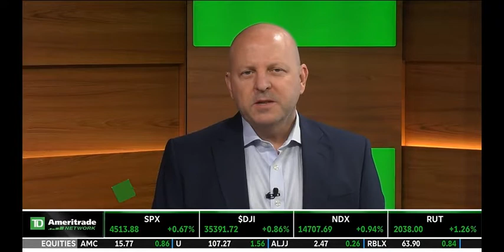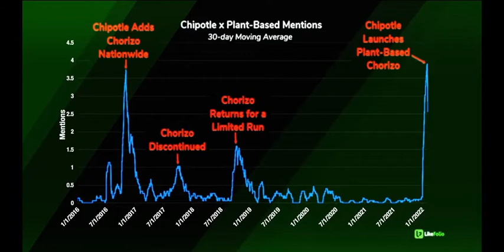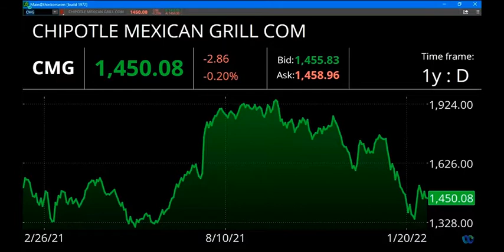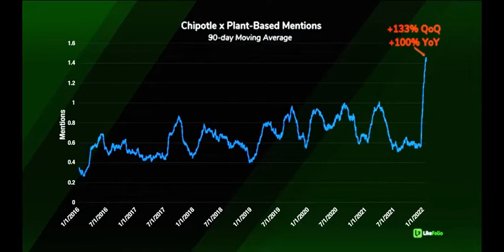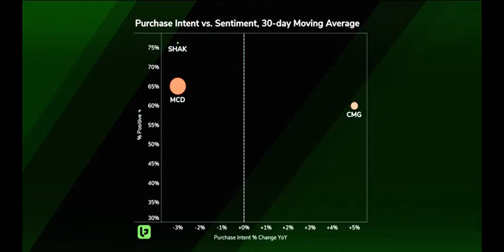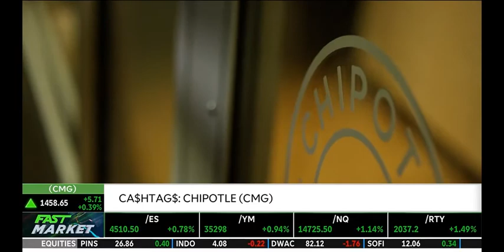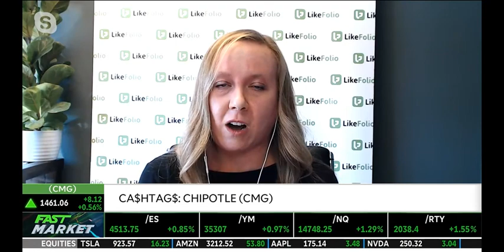Chipotle Brings Back Chorizo…With a Twist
Between 2016 and 2017, chorizo had a brief run as a regular menu option at Chipotle Mexican Grill ($CMG).

Now, CMG is re-introducing sausage to the menu, but there’s a catch, it’s plant-based this time.

Chipotle’s chorizo-specific Mentions show that this has not been a deterrent for its customers — In fact, consumer Buzz surrounding the plant-based chorizo launch has surpassed both the original 2016 launch and the limited return of chorizo in 2018.

Overall Consumer demand for vegetarian, vegan, and plant-based options has slowed in recent years.

However, mentions of such dietary restrictions while dining at chipotle, have maintained a far more stable level over time.

The success of chipotle’s most recent plant-based menu item proves that its customers still have a healthy appetite for meat-flavored protein substitutes.